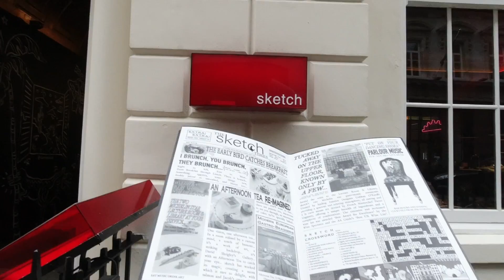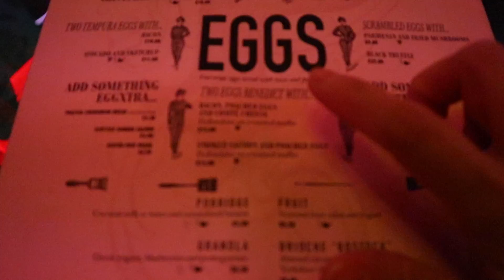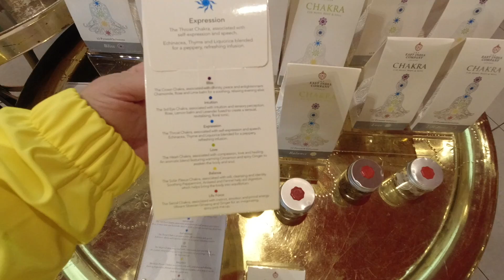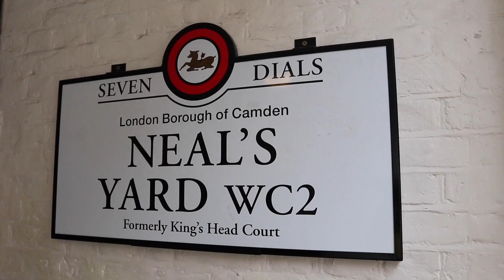SKETCH LONDON - Restaurante com banheiro mais instagramável em Londres | Siveporai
Agora sim, vamos juntos tomar um café super delícia em um restaurante famoso aqui de Londres e passear pela cidade com o BIG BUS e o River Cruise da Hop on Hop of.
Foi um vídeo diferente, já que estava chovendo e aproveitei para fazer esse passeio.